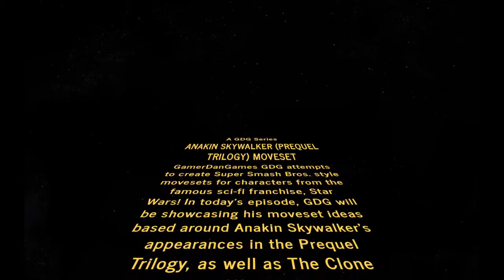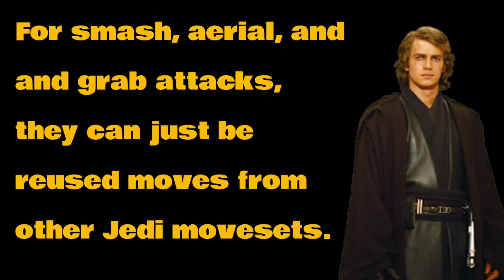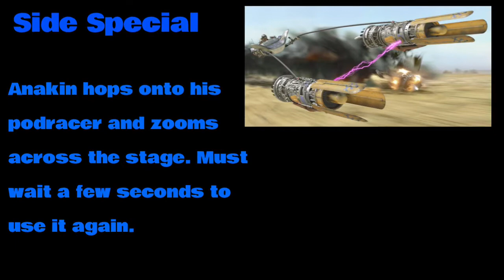Smash Galaxy: Episode 6 - Anakin Skywalker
Today’s moveset is for the Anakin shown in the Prequels and The Clone Wars!

Star Wars: Main Title by John Williams